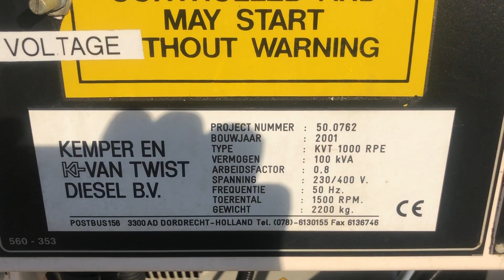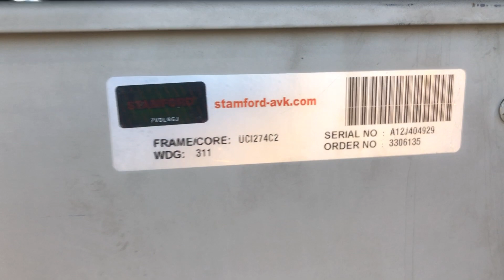Perkins FG Wilson 100 kVA Supersilent generatorset 18